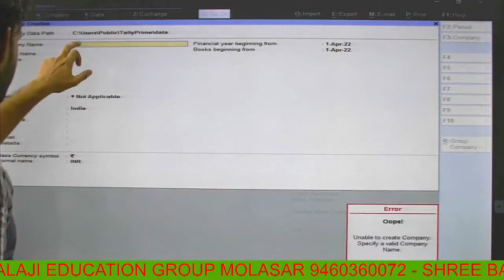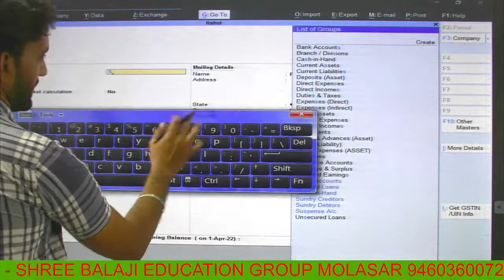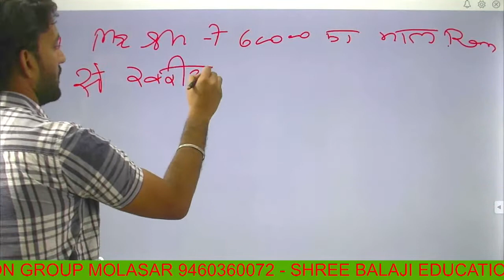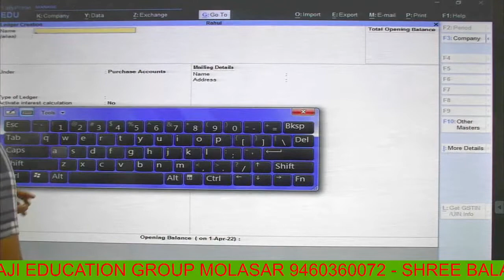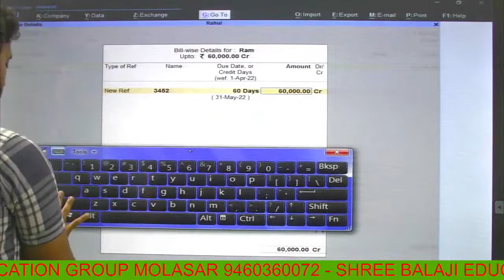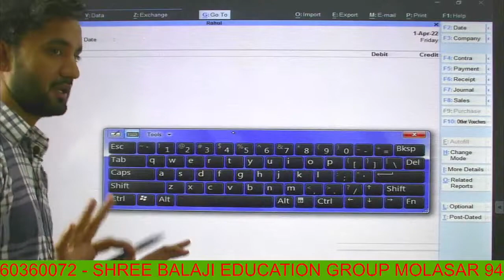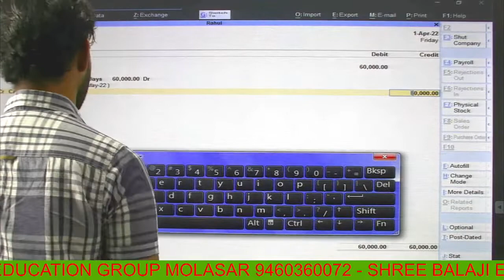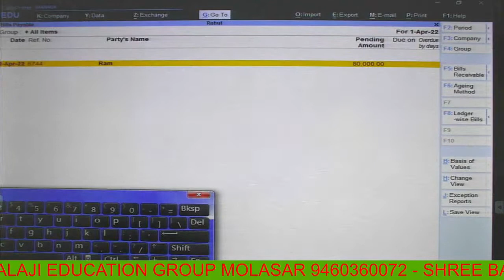Tally Bill Wise Part 4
For more information about offline courses please visit our college.